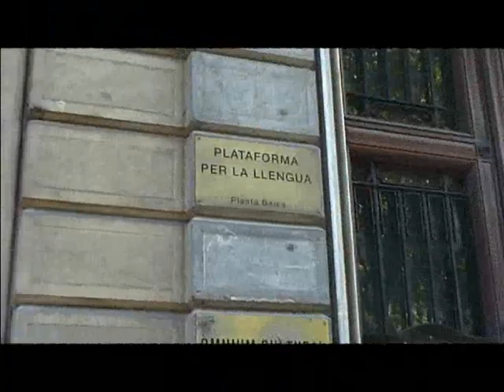Els feixistes de la Falange intenten assaltar la seu d'OMNIUM CULTURAL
La mani fatxa contra Omnium fracassa
La Falange espanyola va organitzar una protesta davant la seu d'Omnium Cultural. Els 40 feixistes espanyols van trobar-se enfront a moltes persones que els vam plantar cara. Un cordó dels Mossos d'Esquadra va impedir que els dos grups arribessim a les mans i només va haver-hi un intercanvi de crits, insults, consignes i càntics. El patètic "cara al sol" va ser ofegat pels Segadors dels catalans que protegíem la porta de la seu d'Omnium Cultural. Ni amb el megàfon els feixistes van poder superar la potència pulmonar dels catalans. Els feixistes van acabar girant cua sota l'atenta mirada dels Mossos d'Esquadra. El que em deixa perplex és que el departament d'Interior autoritzi un acte feixista contra una institució cultural privada com és Omnium Cultural.
Omnium Cultural és una institució privada que promou i defensa la cultura catalana, va ser fundada els anys 60, durant el franquisme, i va ser clausurada pel règim franquista durant un temps però va acabar sobrevivint al règim franquista, el mateix règim del que la Falange era un dels pilars ideològics, els mateixos que avui es manifestaven contra Omnium.